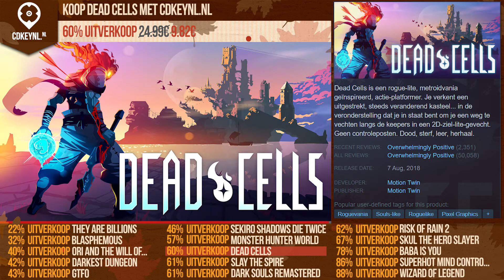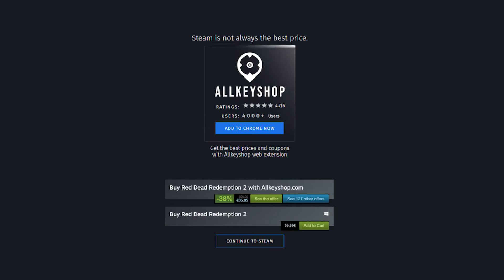Top 15 Best Difficult Games - September 2020 Selection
0:00 They are Billions
0:20 Blasphemous
0:40 Ori and the Will of the Wisps
1:00 Darkest Dungeon
1:20 GTFO
1:40 Sekiro shadows Die Twice
2:00 Monster Hunter World
2:20 Dead Cells
2:40 Slay the Spire
3:00 Dark Souls Remastered
3:20 Risk of Rain 2
3:40 Skul the Hero Slayer
4:00 Baba Is You
4:20 Superhot Mind Control Delete
4:40 Wizard of Legend